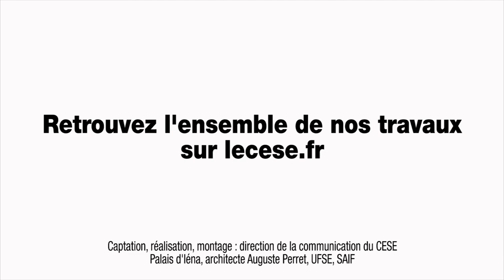Questions à Christophe BAUD BERTHIER (Banque de France) - TPE-PME - cese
Questions à M.Christophe BAUD BERTHIER, Directeur des Enquêtes et statistiques Sectorielles à la Banque de France, auditionné par la Section de l'économie et des finances du CESE dans le cadre de la saisine : "Les TPE-PME et le financement de leur développement pour l'emploi et l'efficacité".